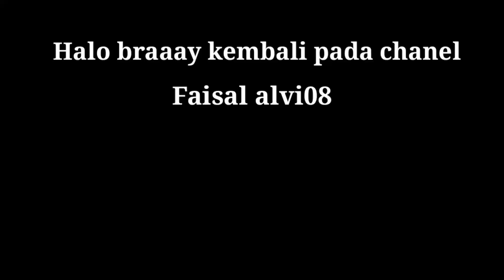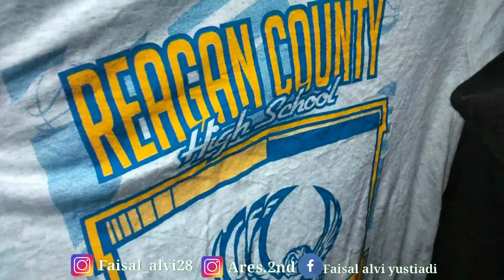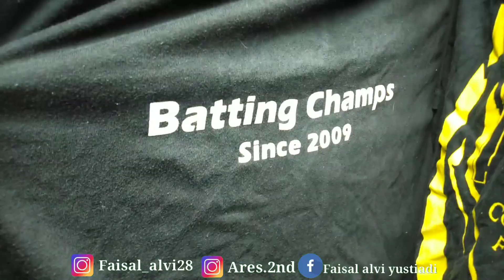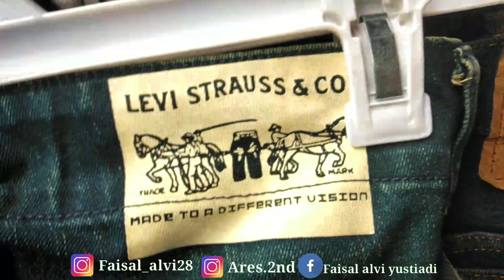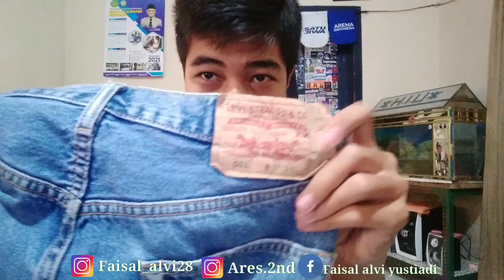MODAL MURAH INI YANG DINAMAKAN THRIFTING AUTO CUAN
Usaha modal murah pergi thrifting mala dapet barang branded dan hype beast dijual auto cuan